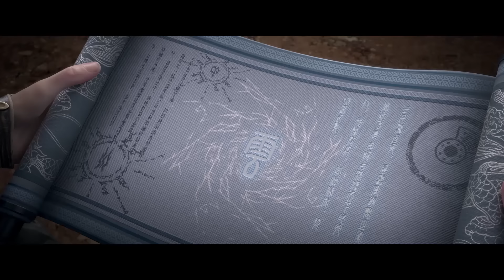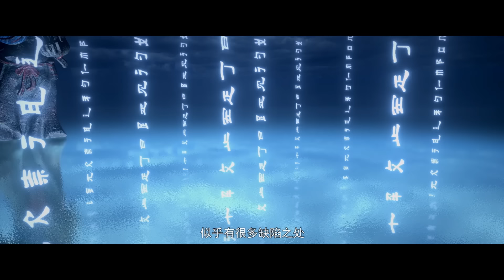🪓【斗破苍穹年番四方阁大会篇-上-集】更新！萧炎使用斗宗之力击败王尘，被风雷阁雷尊者盯上，危机之下拿出药老纳戒！！【斗破苍穹 | Battle Through the Heavens 】